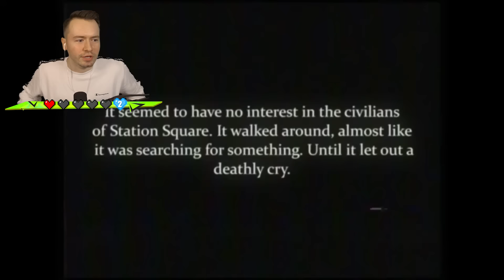AUTOS vs SHIN SONIC!😈 (Teardown #54)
Autos vs Shin Sonic Tapes in Teardown!